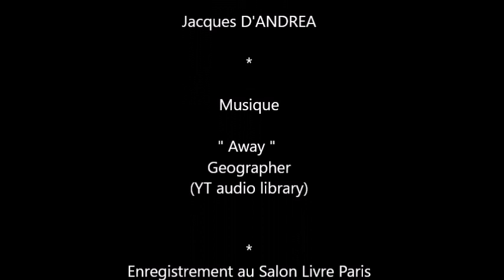Cédric Villani - Mathématicien et homme politique - Présent au salon Livre Paris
Rencontre au salon Livre Paris, avec Cédric Villani, mathématicien et homme politique, il est heureux d'échanger avec le public et présenter une collection de DVD sur la science ...